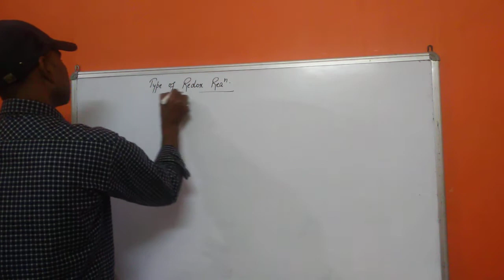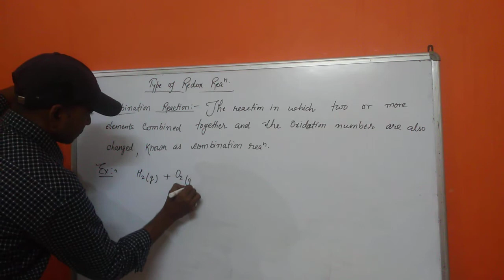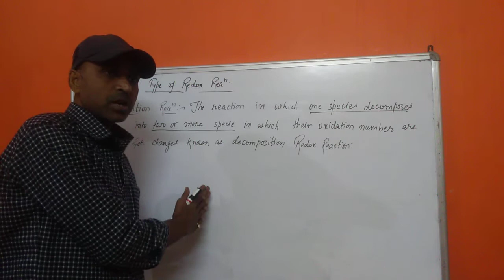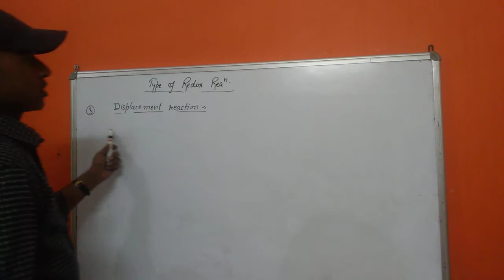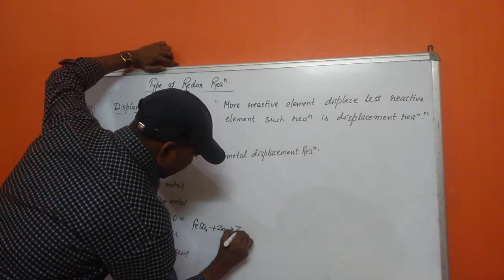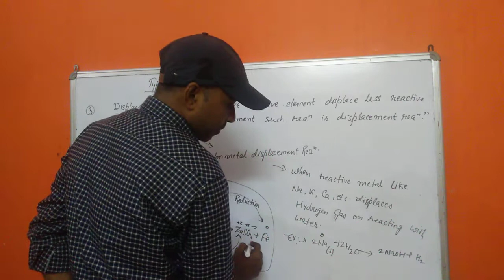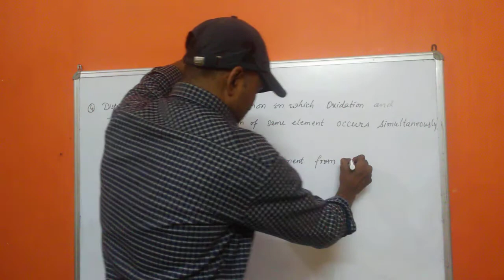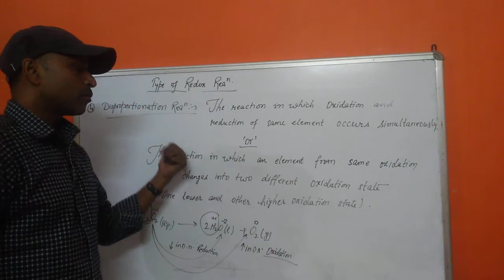Redox reaction Part 5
Type of redox reaction